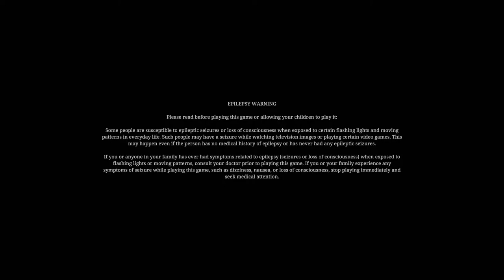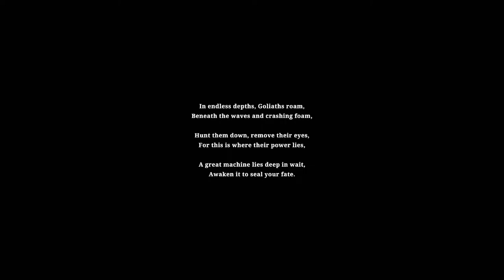SILT Gameplay (Nintendo Switch)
SILT is a 2D underwater adventure game that is set in a deep, dark monochromatic abyss. The game is developed by Spiral Circus and published by Fireshine Games. The game's visual aesthetic is the product of one of the developers, Tom Mead's own penchant for watercolor paintings of "Characters in vast, empty abysses"...